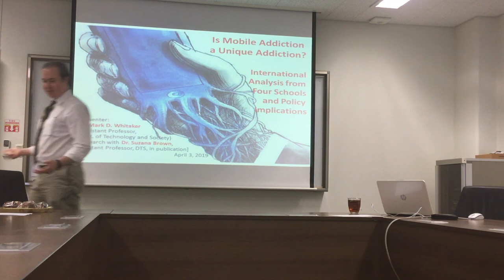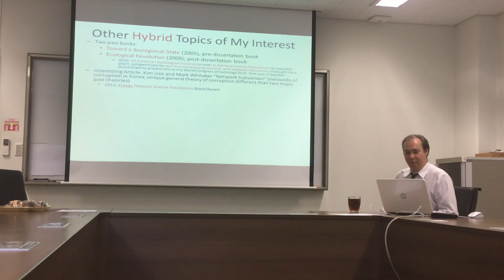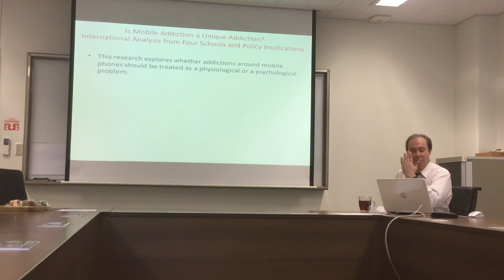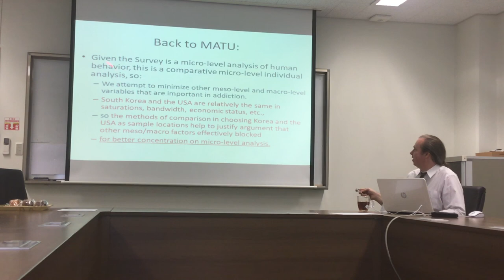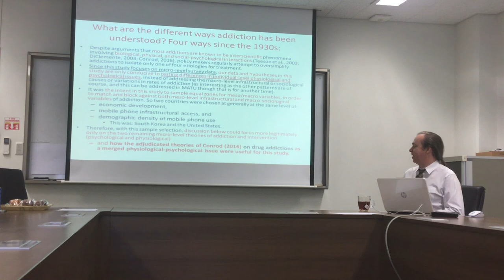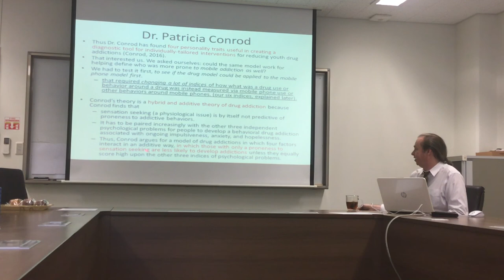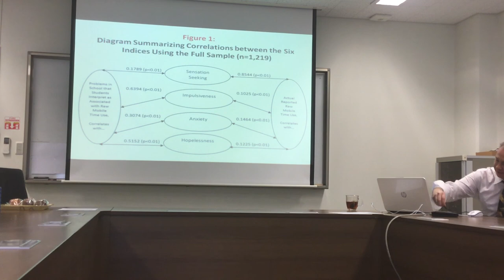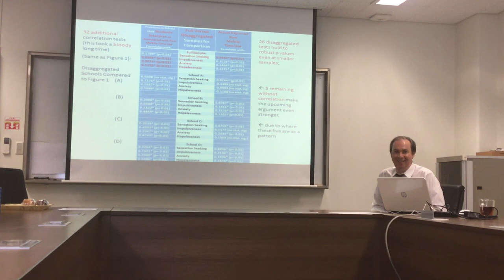Dr. Whitaker, "Mobile Addiction a Unique Addiction? Int'l Analysis of 4 Schools;Policy Implications"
DEPARTMENT OF TECHNOLOGY AND SOCIETY
LECTURE SERIES ON FACULTY RESEARCH:
Participating Faculty for Spring 2019

This is a series of seven faculty research lectures.

This is the recording of the second talk, held on April 3, 2019, entitled, “Is Mobile Addiction a Unique Addiction? International Analysis from Four Schools and Policy Implications” (research with Dr. Suzana Brown, in publication)
                                                                                                       Presenter: Dr. Mark D. Whitaker (Assistant Professor, Department of Technology and Society)

Dr. Whitaker begins his talk with an overview of his past research and general background as an environmental sociologist interested in theory and research about "hybrid/interdisciplinary" topics before discussing mobile addiction as the latest example of a hybrid topic of interest.